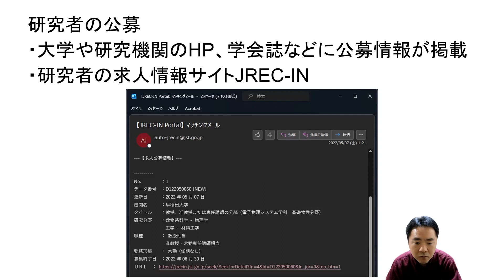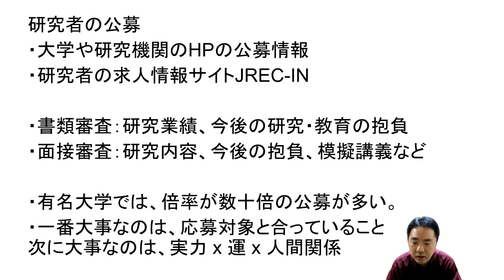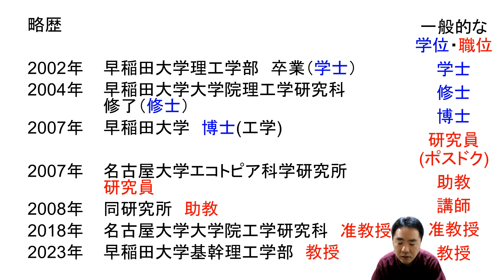早稲田大学教授への道 ～大学研究者のキャリア～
大学における教員・研究者のキャリアについて、私を例として紹介します。
学部卒業＝学士
→大学院修士課程修了＝修士
→大学院博士課程修了≒博士
→研究員（ポスドク）
→助教
（→講師）
→准教授
→教授
という流れが一般的です。

上位の職位に上がる際の方法や流れについても解説しています。
研究者を目指すひつの参考になれば幸いです。

早稲田大学 基幹理工学部 電子物理システム学科 乗松研究室